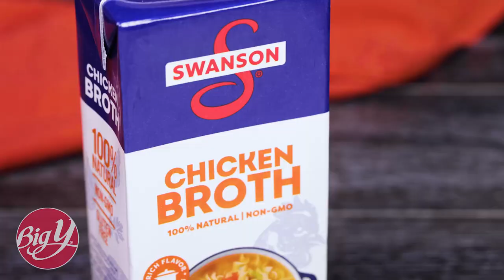Slow Cooker Butternut Squash Soup Recipe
Sweet butternut squash makes for the perfect soup. This cozy fall recipe is meant for your Thanksgiving Day feast!

Look for the ingredients at your local Big Y!

4 cloves garlic, minced
2 large honeycrisp apples, chopped
1 large carrot, chopped
1 large white onion, chopped
1 medium butternut squash, peeled and chopped (about 6 cups)
3 cups swanson chicken broth
1 tablespoon food club ground cinnamon
2 teaspoons ground nutmeg
3/4 cup food club heavy cream, at room temperature
  --   chopped fresh thyme and/or toasted pepitas, for optional garnish